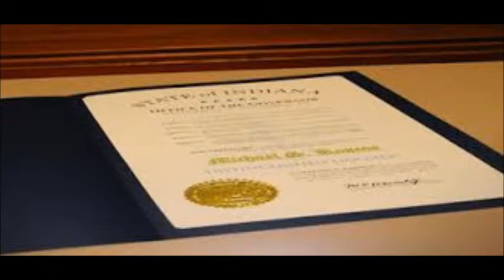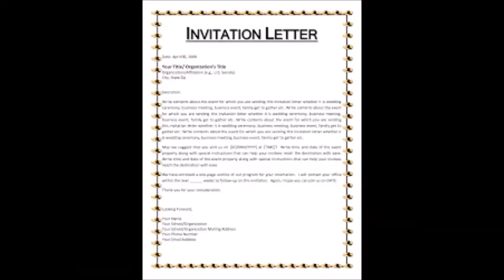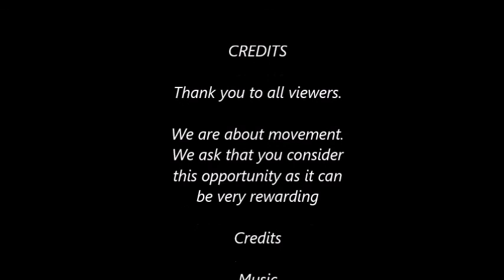Especially for YOU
This video is for future board members